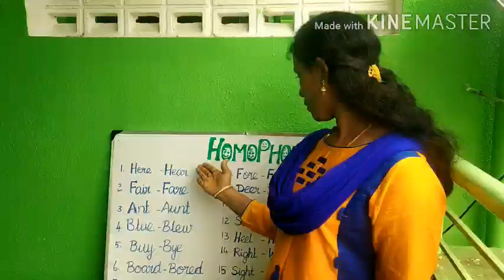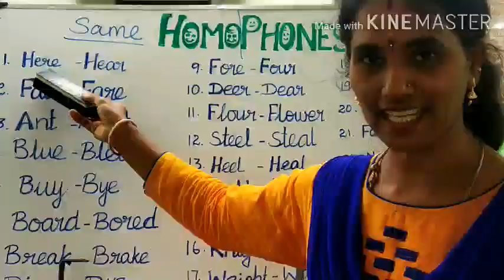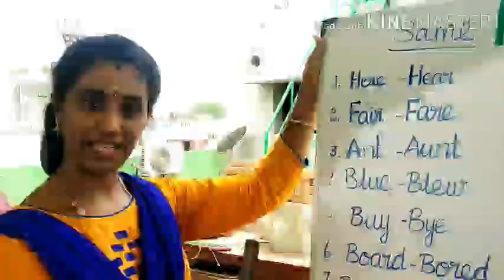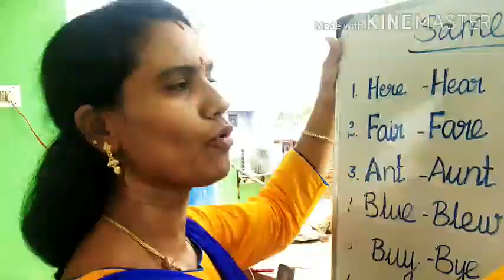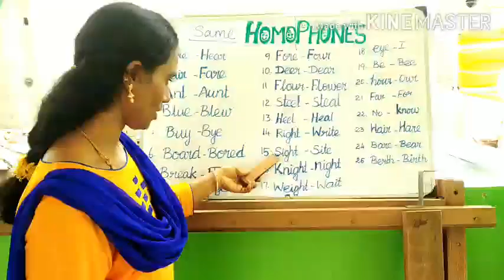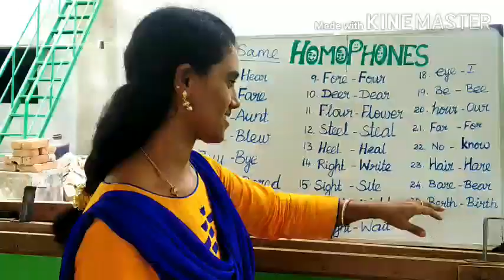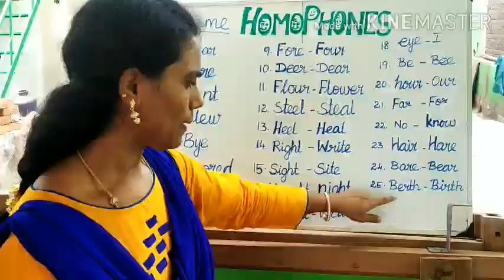Top 5 /10 /25 Homophones part-1 in spoken English grammar in Tamil:with meanings.